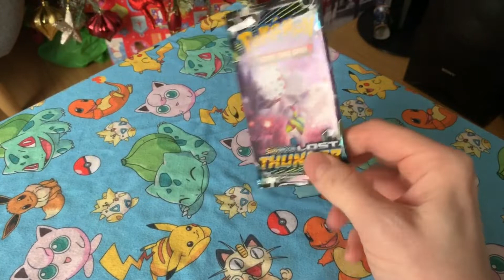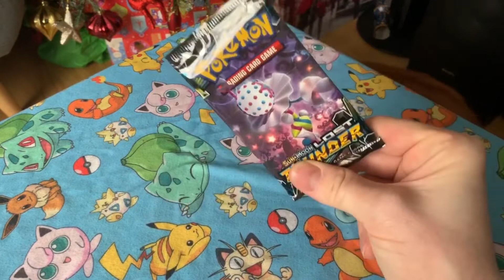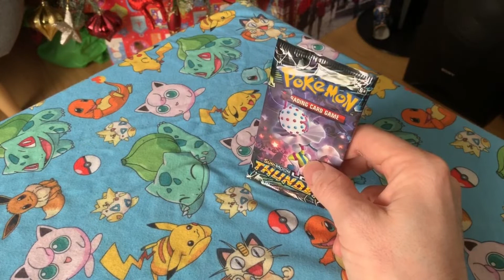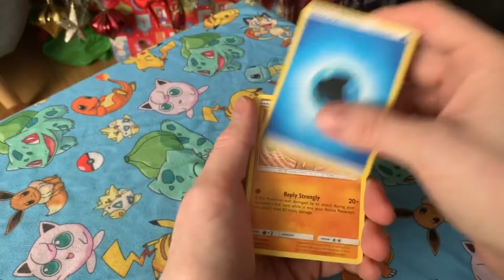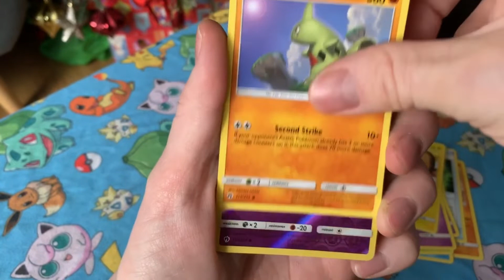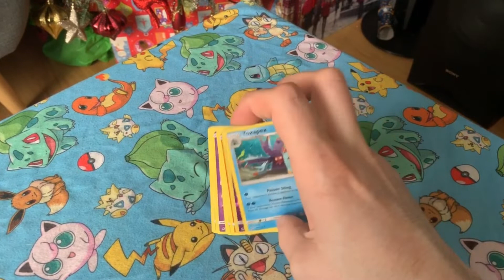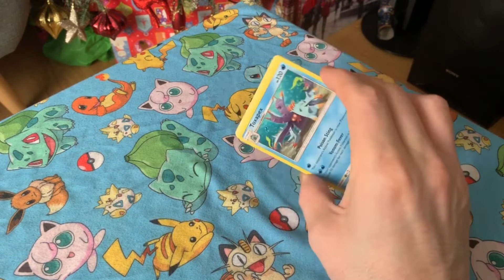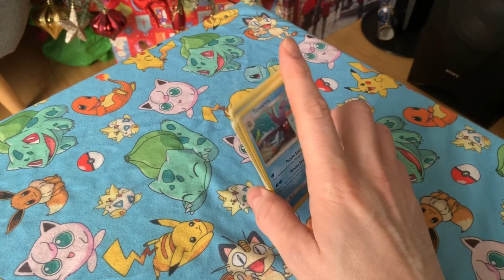Elite Championship Single Lost Thunder Booster Pack Opening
and use the 'QuentsCards' at checkout to receive a discount

Amazon Wishlist

Now on Instagram: QuentsCards

Today is a very special video, part of PokeGrownUps Pack Battle Championship.

They again, have done an AMAZING job at organising this, and every other battle I, and everyone else has participated in.